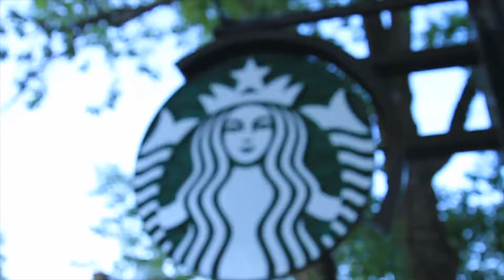Eating MY YouTube Advertising HUMBLE PIE